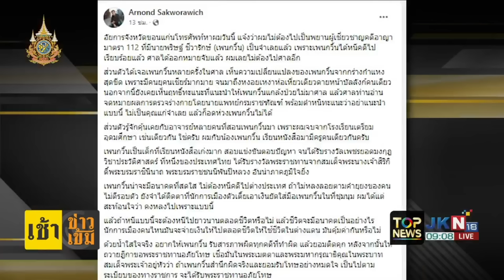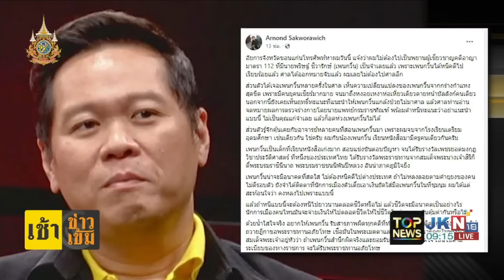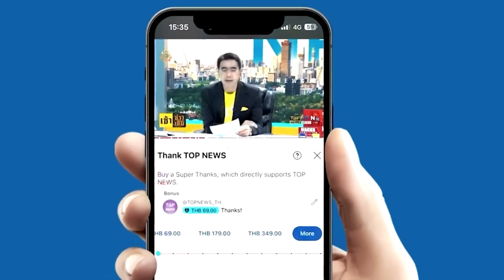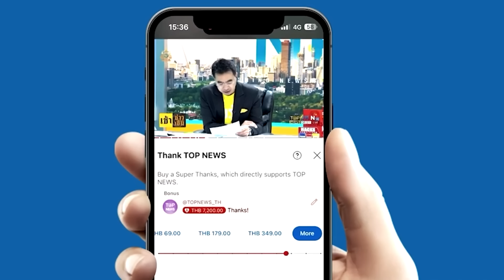"ดร.อานนท์"เผย"เพนกวิน"เด็กเรียนดี เดินทางผิด สุดท้าย เดียวดายหน้าบัลลังก์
"ดร.อานนท์"เผย"เพนกวิน"เด็กเรียนดี เดินทางผิด ศรัทธาศาสดาจอมหลอกลวง  สุดท้ายหงอยเหงา เดียวดายหน้าบัลลังก์ ติดคดียาวเป็นหางว่าว